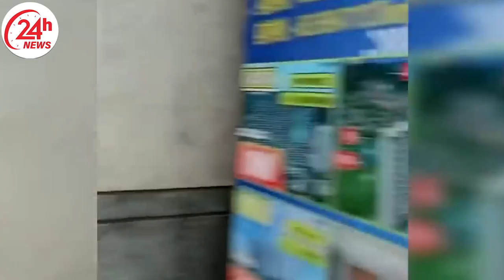CHINA IS LIKE THE Apocalypse. SMASH, BRIDGE FALLS. CITIES ARE SINKING